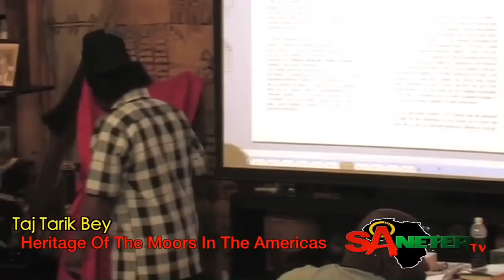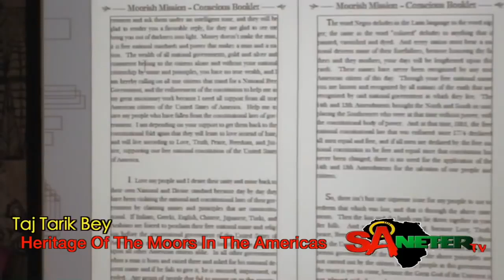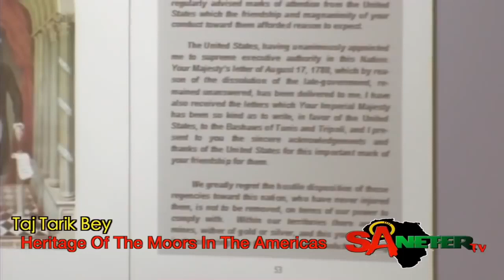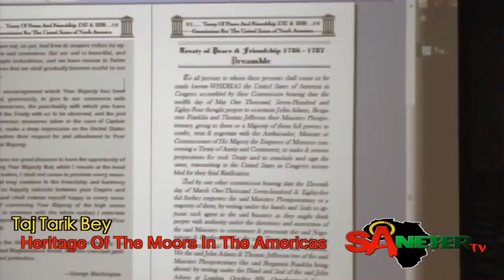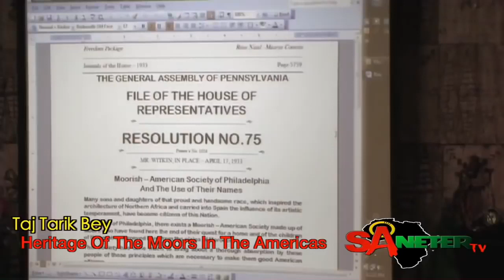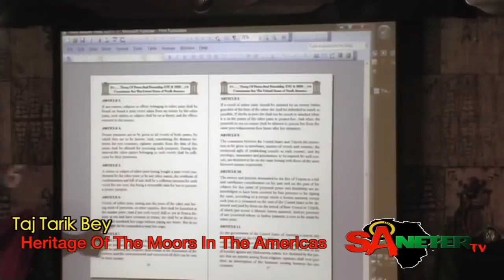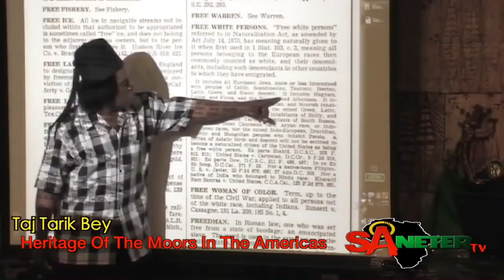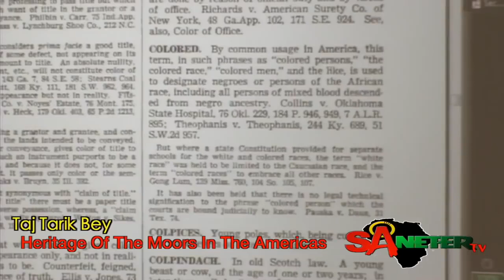TAJ TARIK BEY | THE UNTOLD TRUTH | HERITAGE OF THE MOORS IN THE AMERICAS